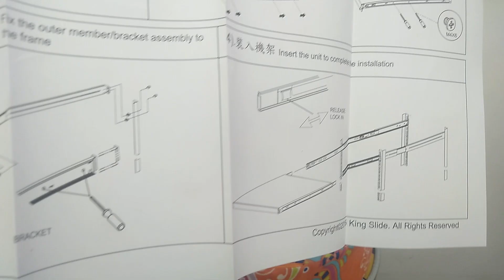Una SÚPER PC para tu CCTV | Hotswap Geovision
¡Agenda citas de asesoramiento personalizadas con cualquiera de nuestros profesionales en Colombia de forma gratuita!

WIKIVISION, un lugar para conocer TODO lo que debes saber acerca de Seguridad Electrónica